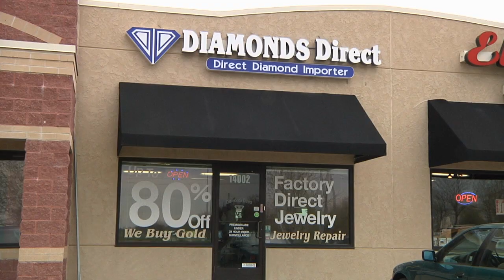Diamonds Direct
For the month of May - storewide sale, just in time to Mother's Day!
Diamonds Direct, 14002 W. 135th Street, Olathe, KS